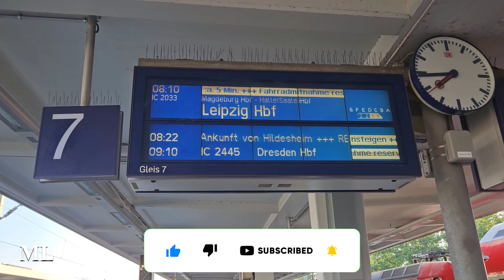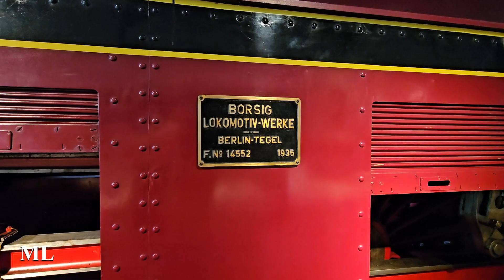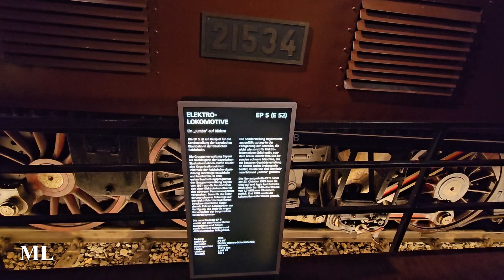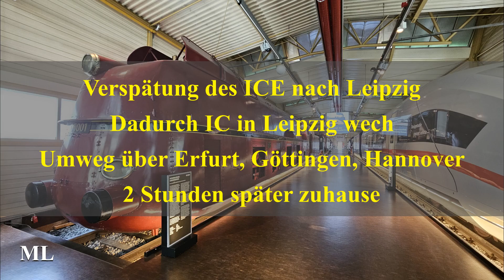Besuch im Eisenbahnmuseum Nürnberg am 23.08.2023 [GER]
Ein kleines, aber feines Video über unseren Besuch im Eisenbahnmuseum Nürnberg. Ja, man hätte mehr aufnehmen können, aber es war stellenweise gut besucht. Und einige Aufnahmen sind leider nichts geworden, dazu noch ein enger Zeitplan.
Warum?
Da wir uns auch mit LEGO-Steinen bzw Klemmbausteinen beschäftigen, stand auch der Besuch des LEGO-Stores auf unserem Programm mit abschließenden Abendessen. Außerdem wollten wir noch etwas von der Stadt sehen.
Fazit: Nürnberg ist sehr sehenswert.

So gut wie die Hinfahrt klappte die Rückfahrt leider nicht.
"Rückfahrt des Grauens."
Unser ICE 502 nach Leipzig hatte zu diesem Zeitpunkt "nur" 25 Minuten Verspätung. Später, nach einigen Ansagen: "Behinderung wegen nicht ausreichender Gleise", "Defekter Güterzug blockiert die Zufahrt zum Nürnberger HBf" und "Defekte Brücke". In Richtung Regensburg und Hof ging gar nichts mehr. Nachher waren es über 70 Minuten Verspätung für unseren ICE. Somit war unser Anschluss-IC in Leipzig wech. Irgendwann kam dann unser ICE. Nach langem hin und her und Nachfrage beim Zugbegleiter stiegen wir in Erfurt aus. Von dort ging es dann mit der RE1 in Richtung Göttingen. Unterwegs musste dieser Zug etwa 15 Minuten warten. Aber wir hatten ja Luft, denn der ICE von Göttingen nach Hannover hatte ebenfalls schon 3 Minuten Verspätung. Die Zubegleiterin versicherte uns, dann wir den ICE bekommen. Unterwegs schnell die DB-Navigator-App gefragt und der ICE hatte satte 55 Minuten Verspätung. Kurz darauf kam die Zugbegleiterin und bestätigte dies. Der BHf Kassel-Wilhelmhöhe war gesperrt wegen eines herrenlosen Gepäckstückes.
Somit entschieden wir uns für den Metronom nach Hannover. Somit würden wir die Westfalenbahn um 0:14 Uhr nicht mehr schaffen. Doch auch der Metronom wurde bei Nordstemmen durch eine Stellwerksstörung und einer Bahnübergangsstörung ausgebremst. Dennoch kamen wir kurz nach 1 Uhr in Hannover an. Um 1:18 Uhr (Laut Fahrplan 1:14Uhr) fuhr die Westfalenbahn dann nach Braunschweig, dass wir gegen 2 Uhr erreichten. Schnell ins Auto und ab nach Hause. Kleines Bierchen, Duschen und ab ins Bett.
Normalerweise, wenn alles glatt gelaufen wäre, wären wir um 22:49 Uhr in Braunschweig angekommen und deutlich früher zuhause.
Ein Positives hatte es; wir sind RB, RE, IC und ICE gefahren und waren nicht die Einzigen, die in Richtung Braunschweig oder Hannover mussten. Tolle Menschen kennengelernt und die Zeit verging wie im Flug.

Mobiltelefon: Samsung S23
App: Camera/Video-APP von Samsung
Mikrofon: AGPTEK Lavalier Mikrofon